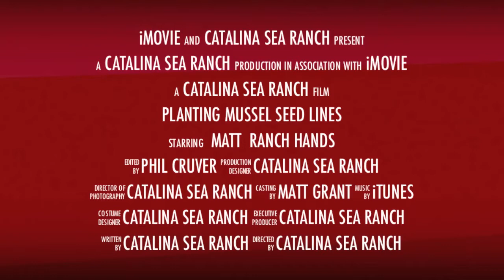280 MUSSEL SEED LINES PLANTED JUNE 1, 2017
JUNE 1, 2017, Matt and the Ranch Hands planted 20 million mussels at the ranch for harvesting early 2018